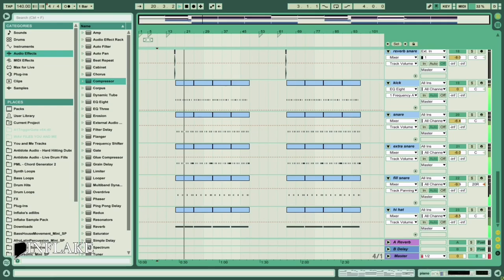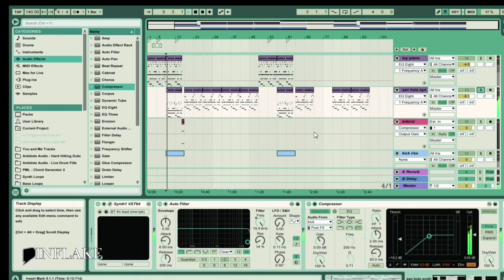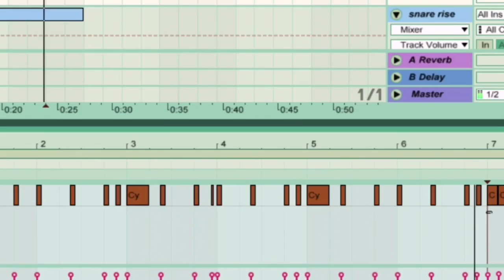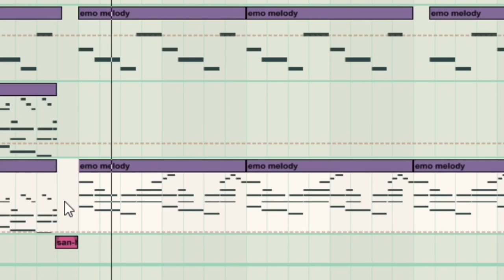HOW TO SAN HOLO | Inflake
This video was made just for fun! It may not be accurate but I hope you guys enjoy it and maybe learn something from it!

San Holo is my biggest inspiration right now. I admire his work so much! San if you’re reading this, thank you so much for inspiring me :) Thanks for following me on my Instagram💙

find your way. ~inflake